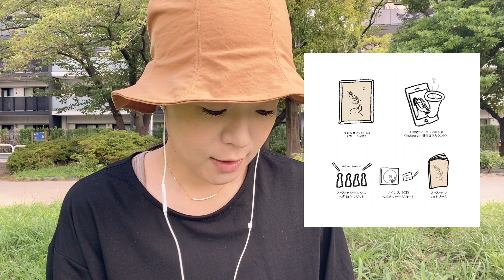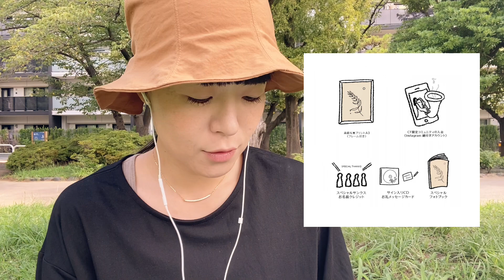【CFプロジェクト】8/30からスタート！お返し品のご紹介です◎【 In the Park #32】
いよいよ明日
8/30(月)12:00〜
クラウドファンディングがスタートします。
開始前に閲覧用のページを公開します♪

動画内でお返し品紹介をしています！
ご参考にして下さい。

8/30 12:00〜
はこちらのページよりアクセスできます！

◆ 初 セルフプロデュース Music Video (Cover)

◆ショート動画も投稿しました♪

少しでも気に入っていただけたら、

堀江有希子　SNS

堀江有希子 (ホリエユキコ)
Saxophone

兵庫県淡路島出身。
幼少よりエレクトーン、12歳よりサックスを始める。
大阪音楽大学音楽学部器楽学科にてサックスにおけるクラシック音楽全般を学ぶ。
卒業後はクラシック音楽を中心に演奏活動を開始。
2010年よりFUNK・SOUL・R&B・POPSなど様々なジャンルのライブ活動を開始。
以降、東京・関西を中心に活動している。
サックス3管ユニットsax triplets メンバー。

美しく力強い音色と歌心あふれる演奏、
ファンキーなプレイスタイルに定評があり、サンフランシスコへの２週間のライブツアー等にも招聘され、レコーディングも経験。
2013年はポルノグラフィティのサポートとしてＴＶ出演多数、同年末にはＮＨＫ紅白歌合戦に出場。
また日本の誇るソウルシンガー・鈴木聖美のライブサポートアーティストとして、ブルーノート、ビルボードライブなど大型ライブハウスに出演。
2017年、2018年、2020年の日本武道館で開催された
ActAgainst AIDS、ActAgainstAnything ハウスバンドメンバーとして参加し、多数アーティストと共演。
2019年、TRUMP series 10th ANNIVERSARY FINAL『繭期大夜会』に参加。
自身のアーティスト活動を主軸に、アーティストサポート・劇版・東京某テーマパーク演奏・テレビ番組サポートなども精力的に行っている。